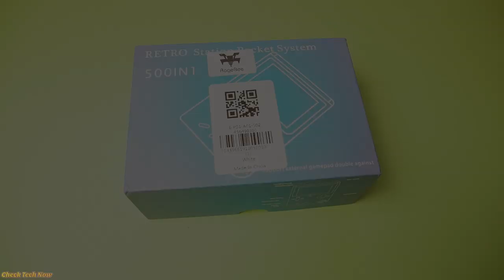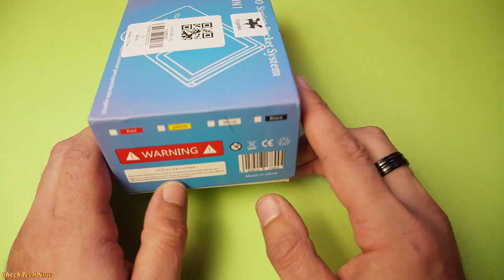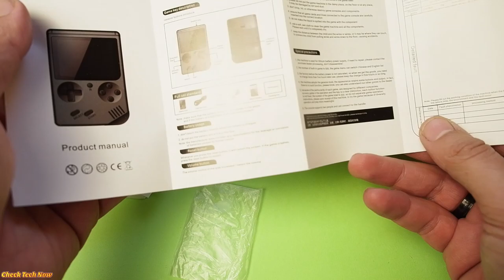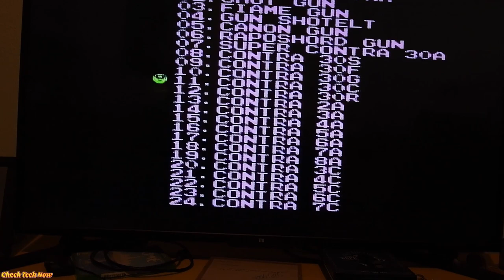Παιχνιδοκονσόλα με 500 ROMS Στα 12,74 €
Νομίζω ότι είναι καλο Deal!

📬 Αν θέλετε να στείλετε τα δικά σας Fanmail η Διευθυνσή μου είναι:

Κωνσταντίνος Σάλιακας
Ατσική Λήμνου
Λήμνος

Τ.Κ. 81401